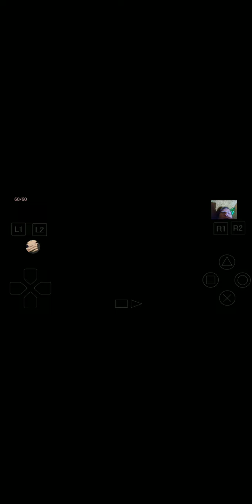Bonus B Part 5 Of 6:How to find nothing | Final Fantasy 6 Part 48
This video, was recorded, and uploaded, on Saturday,  March 13th.  03/13/2021!